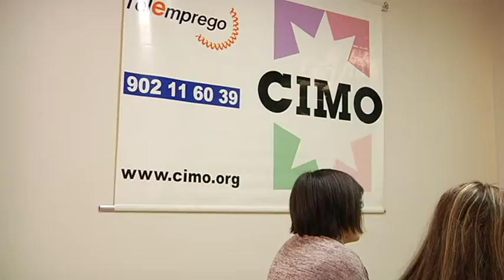Visita Marisol Díaz curso mulleres en CIMO 6 5 19